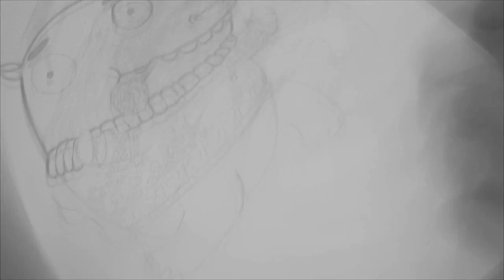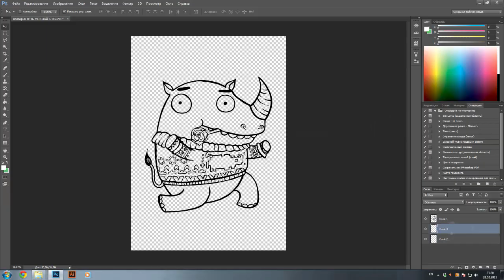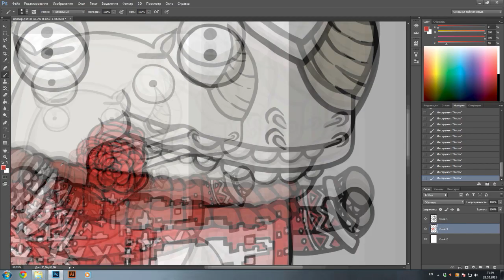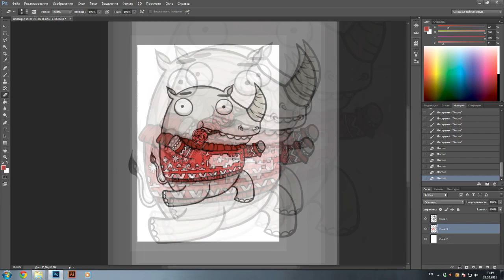Иллюстрация Добрый носорог (полный процесс создания)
Illustration: good rhino (speed painting)